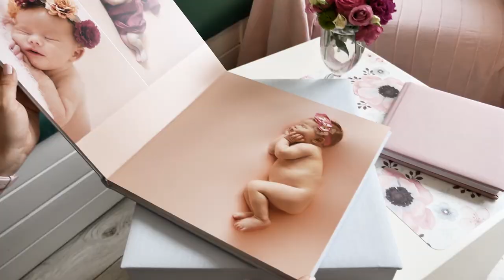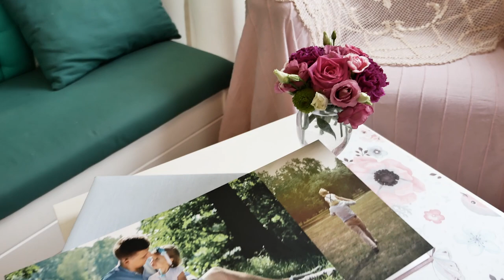Studio fotograficzne W kołysce Rybnik. Fotografia noworodkowa, ciążowa, dziecięca, rodzinna.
Studio fotograficzne mieści się w ścisłym centrum Rybnika na śląsku. Zapraszam wszystkich, od "brzuszka" do maluszka i całe rodziny. Wspólnie zatrzymamy najwspanialsze chwile waszego życia :) tel. 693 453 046